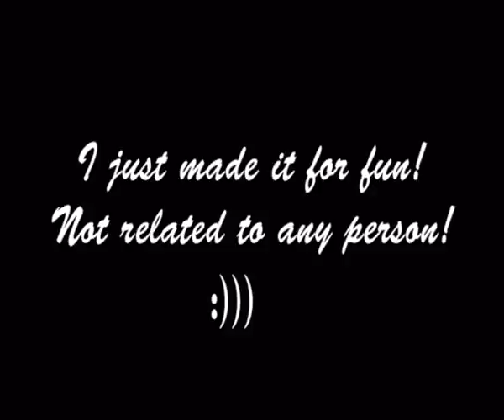Ultimate Girls' Mood Swing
I made this video using MS Paint (the simple and ordinary paint)
Enjoy! And yes, do drop comments if you think girls' really swing their mood to often!
:D :D